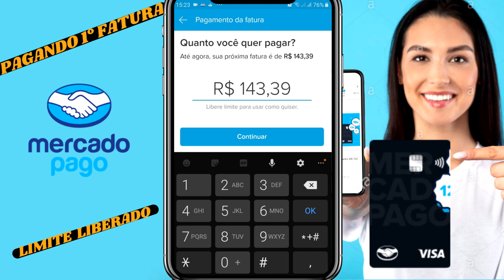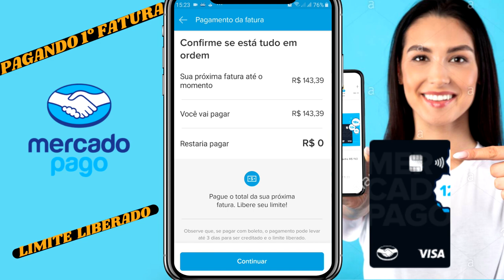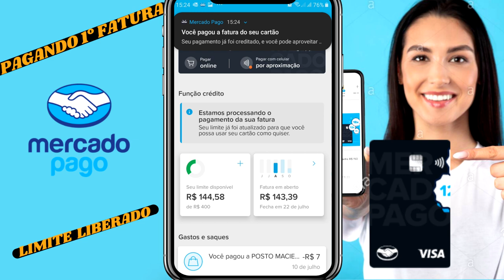MERCADO PAGO PAGANDO 1° FATURA DO CARTÃO, TEVE AUMENTO DE LIMITE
NESSE VIDEO IREI PAGAR A 1° FATURA DO CARTÃO DE CRÉDITO MERCADO PAGO. IAE SERÁ SE TEVE AUMENTO DE LIMITE?? VEM COMIGO PRA ESSE VIDEO...